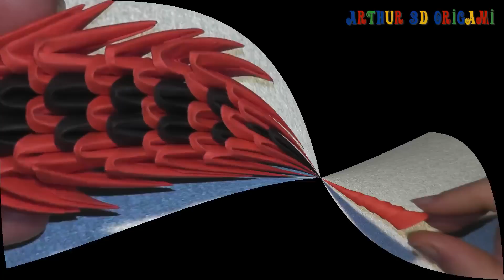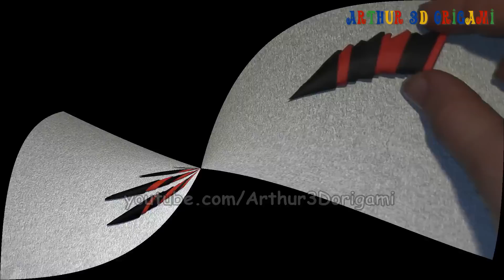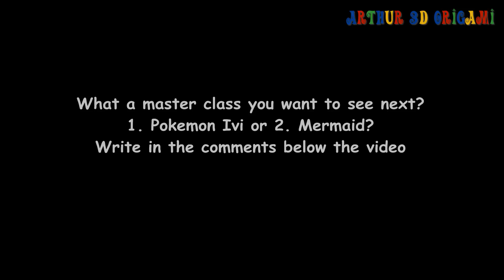How to make a paper scorpion. 3D origami tutorial (best quality)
(We need: 95 red and 76 black pieces (1/32nd))
Let me show you how to make a paper scorpion in the art 3D origami. This model will like to make for all who was born under the sign of Scorpio!

And don’t be afraid to put your likes or write comments.

We need 171 pieces size 1/32nd.

The scorpion’s height is 10 cm. The scorpion’s length is 12 cm.

0:13 1st row: red, 2 black, red
2nd row: 3 red

0:31 We repeat again:
an unpaired row: red, 2 black, red a paired row: 3 red

0:59 We repeat two rows again

1:29 Make 12 rows (i.e. six pairs)

1:37 2 red and 1 black in the middle

2:07 We're putting on 1 black

2:21 Make the tail:
black, red, black, 14 red

2:41 Make the leg:
red, 2 black, 2 red, 2 black, red, black

3:06 Make 8 legs

3:13 Make a paw with claws:
7 red, black, red, 2 black, 2, 3, 2 Black

4:12 Make two such legs

4:20 overturn and insert legs

6:03 insert the tail

A little trick!
If you to use glue, it is possible to make a nice rounded shape for the feet and tail
And the scorpion will look much nicer!

What a master class you want to see next?
1.  Pokemon Ivi or 2. Mermaid?
Write in the comments below the video

6:14 The scorpion 3D origami is ready!

What do you think of this video? Let us know below with a comments